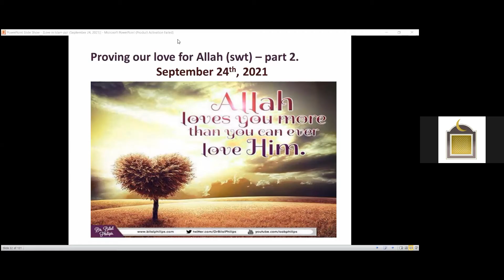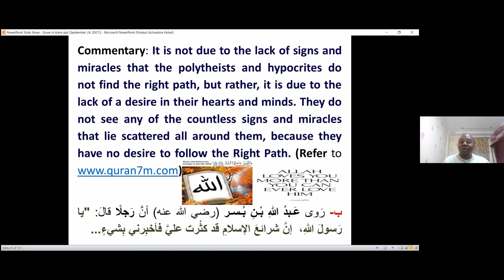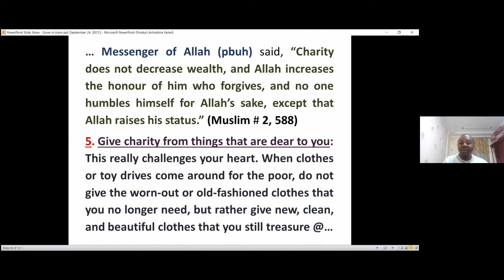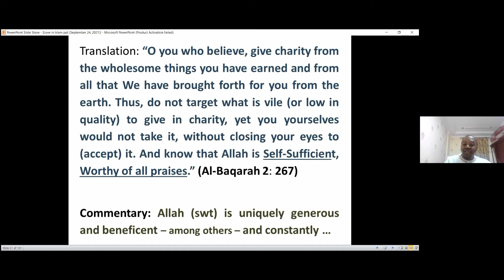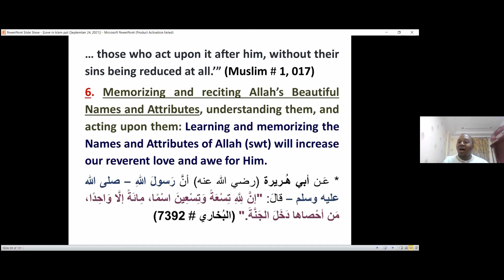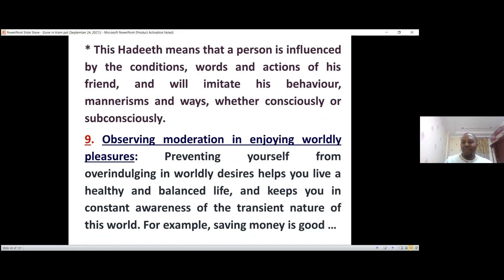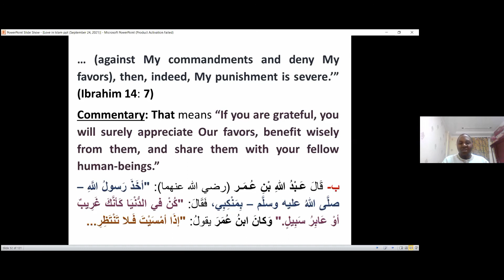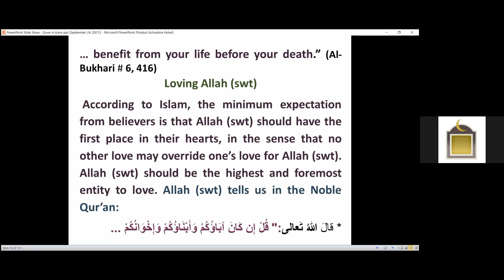|| Sh Hassan Taha || Proving our Love to Allah - 2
This Online Lecture was held on 24th September, 2021 via Zoom App